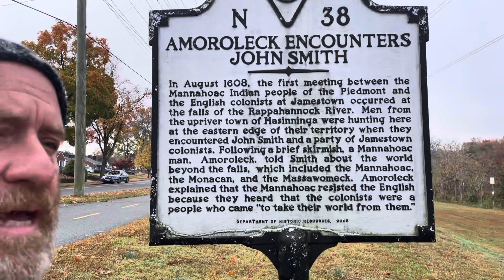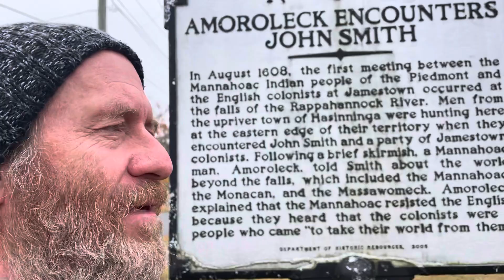First Manahoac encounter Captain John Smith Fredericksburg Fall Line 1608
In August 1608, the first meeting between the
Mannahoac Indian people of the Piedmont and
the English colonists at. Jamestown occurred at
the falls of the Rappahannock River. Men from
the upriver town of Hasinninga were hunting here
at the eastern edge of their territory when they
encountered John Smith and a party of Jamestown
colonists. Following a brief skirmish, a Mannahoac
man,
Amoroleck,
told Smith about the world
beyond the falls, which included the Mannahoac,
the Monacan,
and the Massawomeck.
Amoroleck
explained that the Mannahoac resisted the English
because they heard that the colonists were
colonists
a
people who came "to take their world from them'
DEPARTMENT OF HISTORIC RESOURCES,
2005